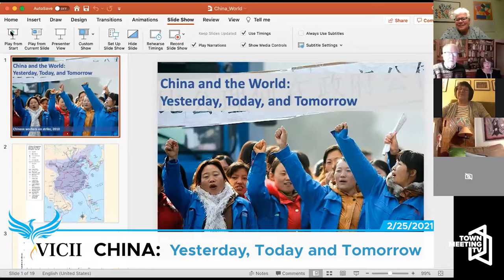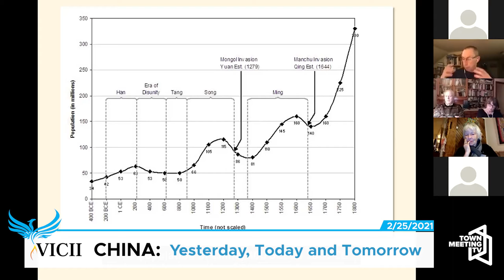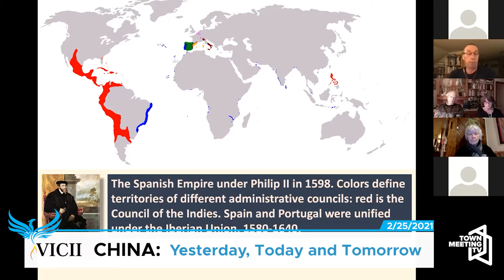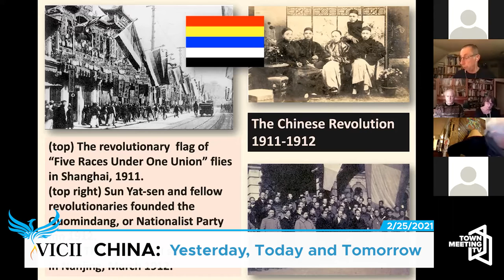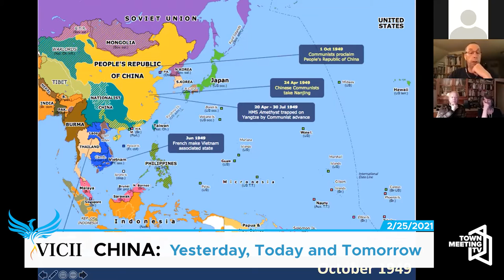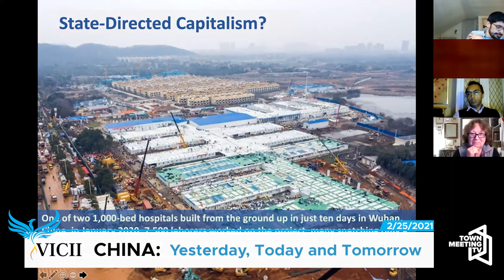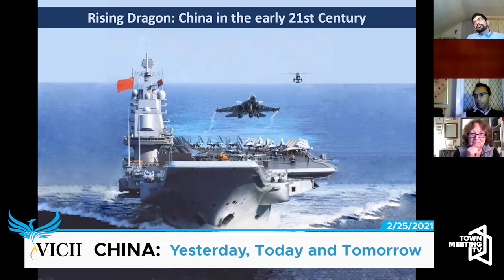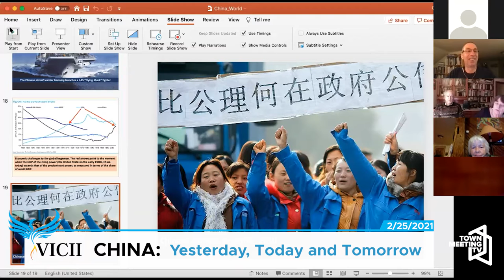VICII: China - Yesterday, Today and Tomorrow 2/25/2021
The Vermont Institute of International and Community Involvement (VICII), the Association of Africans Living in Vermont (AALV) and the Caroline Fund are pleased to invite you to this week's session with Andrew Buchanan, Ph.D., University of Vermont Professor of History.